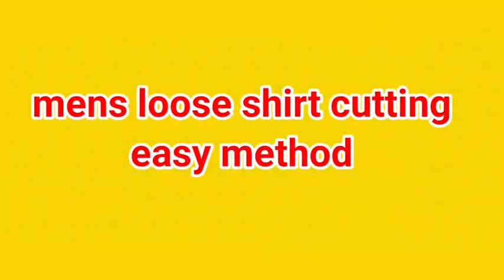gents shirt cutting/How to cut gents shirt/शर्ट कटिंग कैसे करें।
dosto is video me humne simple loose shirt ki sabhi parts ki cutting ko easy method se smajhane ka prayash kiya hai
              thanks for my channel visit